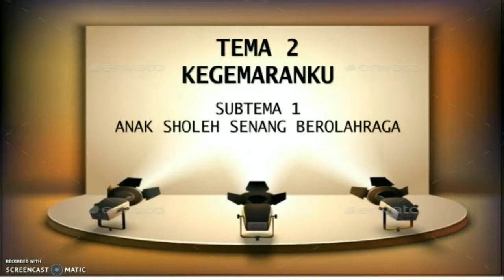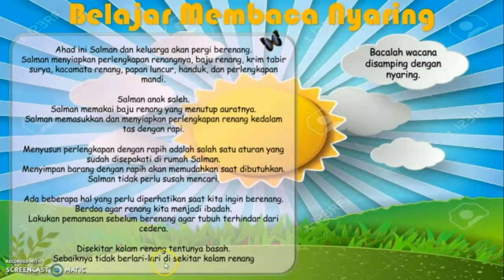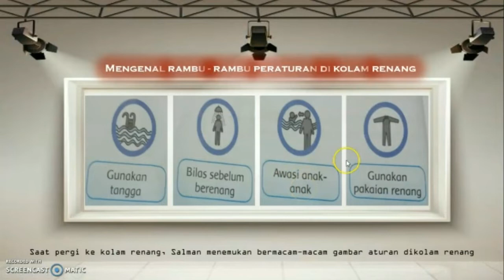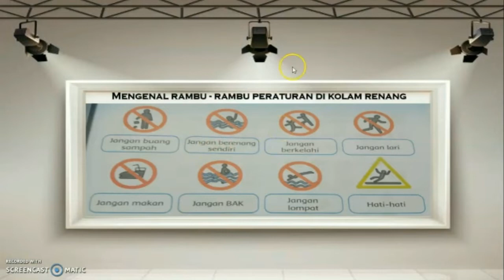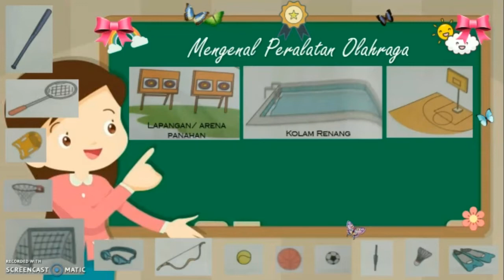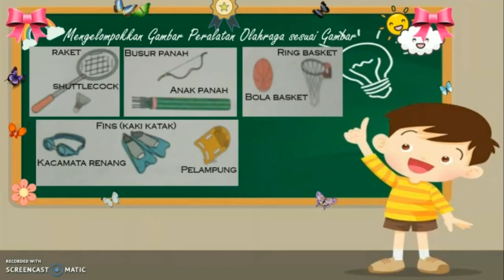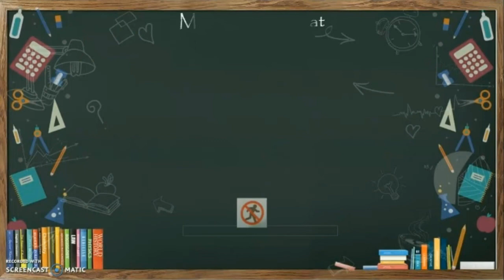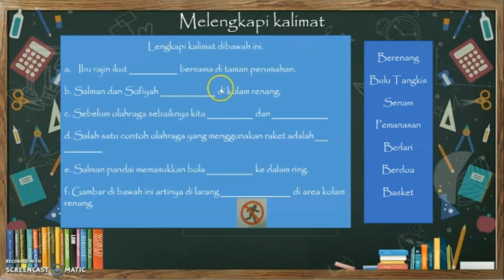14 Kelas 1 Tema 2 Subtema 1 PB 3